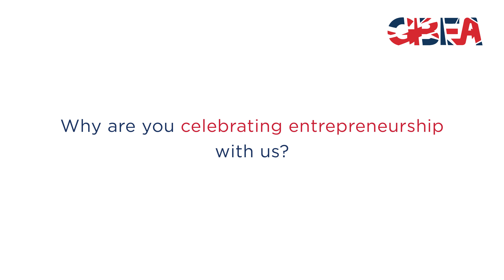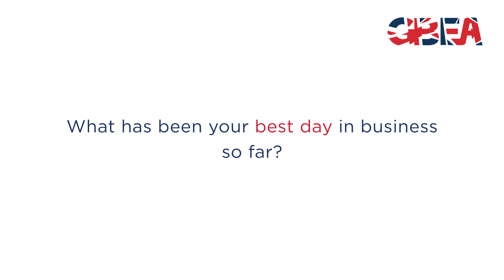Quickfire Interview: Brian Chernett, Ella Forums